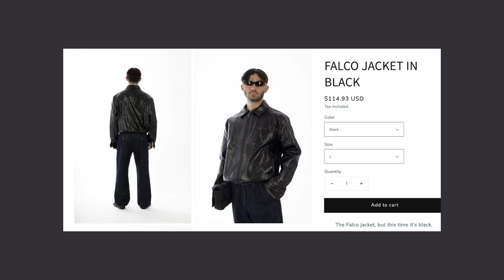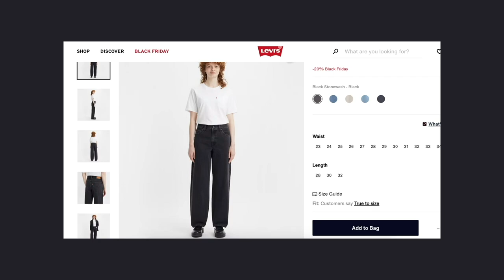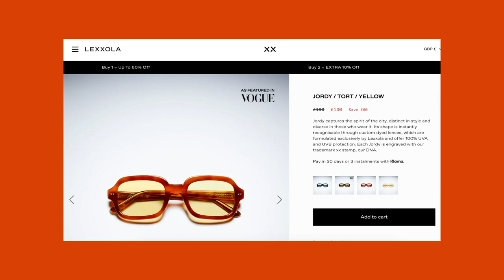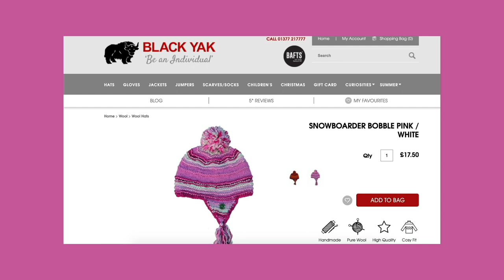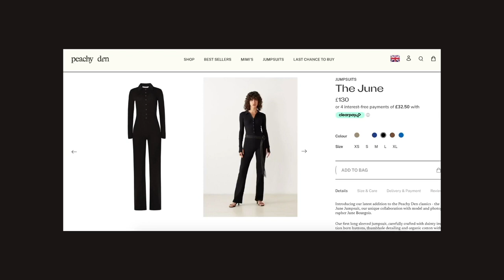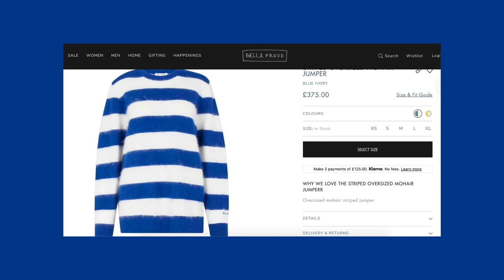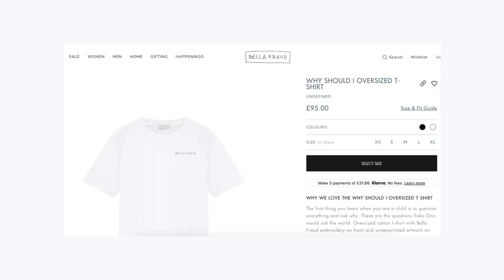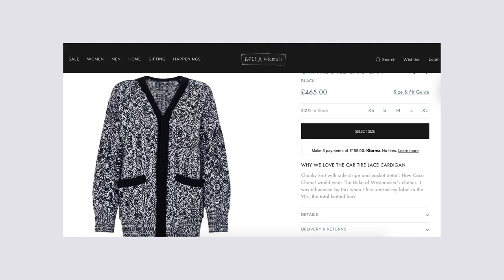AW Styling Haul | Fashionable, Warm and Comfortable Outfit Ideas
The weather is getting cold here in London and I have been doing ALOT of shopping for winter clothing that is high quality and I can wear year after year but also looks fashionable and most importantly is COMFORTABLE to wear, theres nothing worse than being cold and uncomfortable just to make the outfit work.

In this video I am styling up all the recent items I have brought along with some old stuff.  Everything I buy I indent to wear more than once so you may re-see things in my videos again and again, that just means i really LOVE it.

☆  FOLLOW ME  ☆
all socials: @allaboutmollie_

Items in order showen in the video:
Outfit 1

Time stamps:
0:00 - Intro
0:16 - outfit 1
4:45 - outfit 2
7:40 - outfit 3
9:28  - outfit 4
10:16 - outfit 5
12:02 - outfit 6
13:13 - outfit 7
15:07 - outfit 8
16:04 - outfit 9
17:49 - outro

Filming equipment I use:
filming camera
Vlogging camera
voice over mic
portable harddrive
Head phones